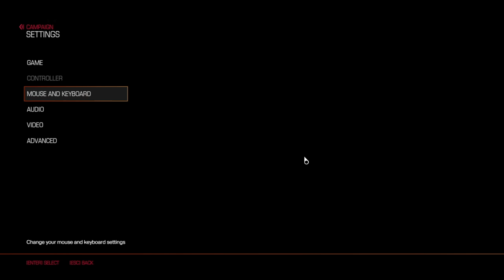Let's Stream - Doom (2016) pt. 1